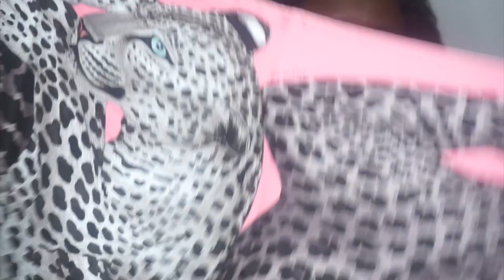How to Make a Flower on a Scarf and 2 other Ways to wear a Scarf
Hello guys. This is another video on how to make a flower on your scarf. Hope you enjoy watching. Let me know any other styles you would like to see